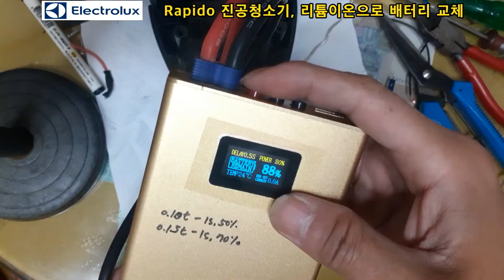ElectroLux Rapido 청소기,, 리튬 이온으로 살려내기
ElectroLux Rapido 청소기,, 리튬 이온 튜닝